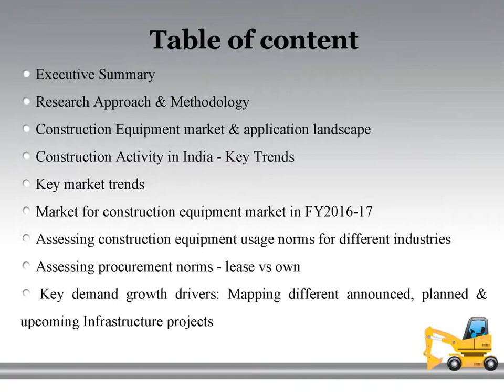Evaluating the Emerging Demand for Construction Eq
Market Reports on India present the latest report on “Evaluating the Emerging Demand for Construction Equipment in India by 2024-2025”, research on the construction equipment sector and the report is aimed to provide data, information, analysis and insights, driven from detailed primary research.